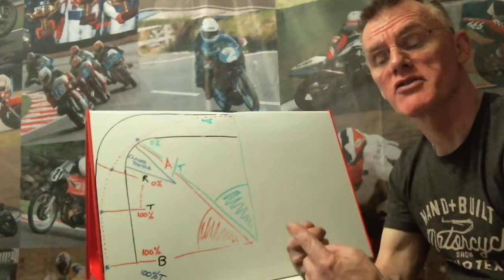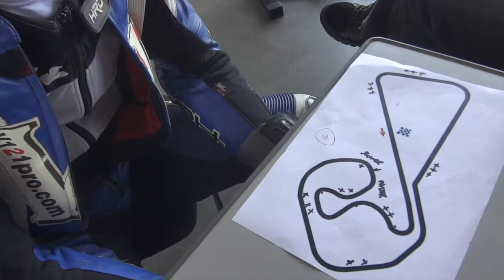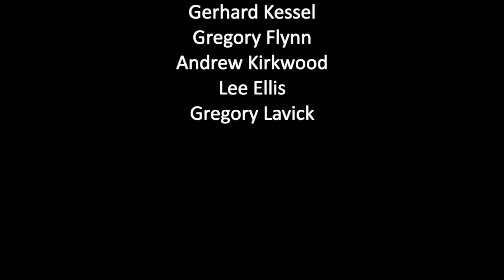Join me for the ride motorsport track action riding technique hints tips infovids Mike Spike Edwards